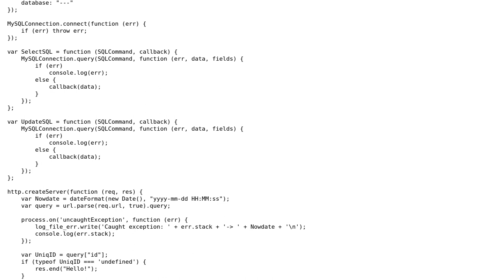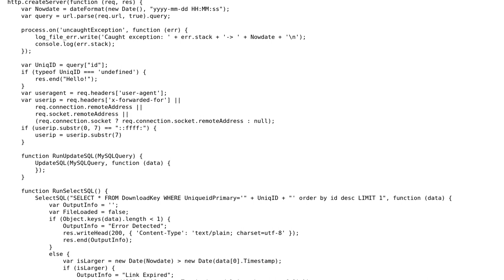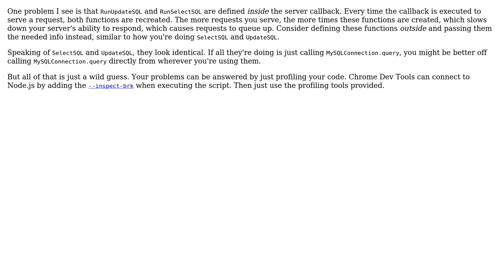Handling download requests using PM2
With thanks & praise to God, and with thanks to the many people who have made this project possible! | Content (except music & images) licensed under CC BY-SA | Music | Images & others | With thanks to user Pasha Aleayoob user Joseph user 200_success and the Stack Exchange Network Trademarks are property of their respective owners. You are responsible for your own actions.